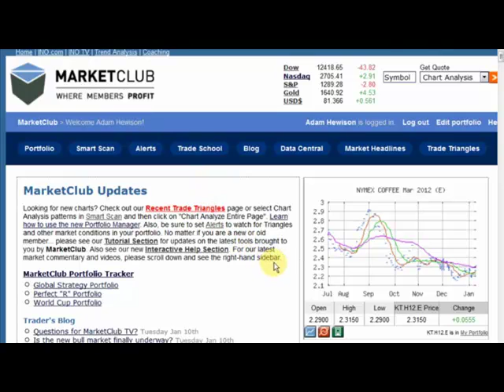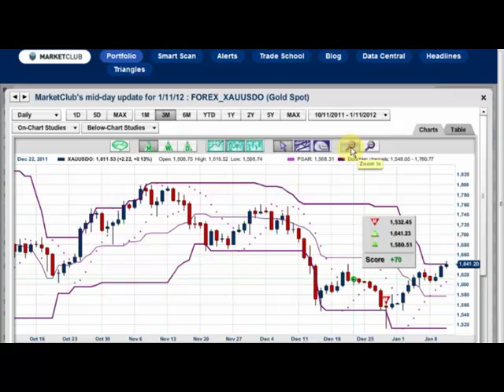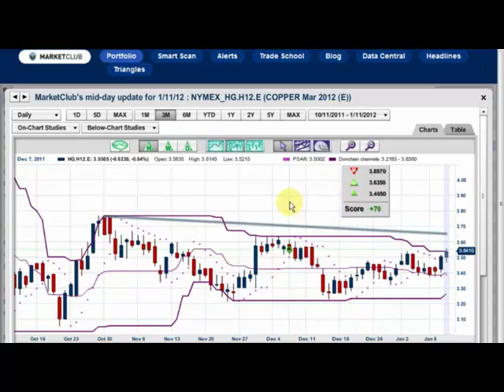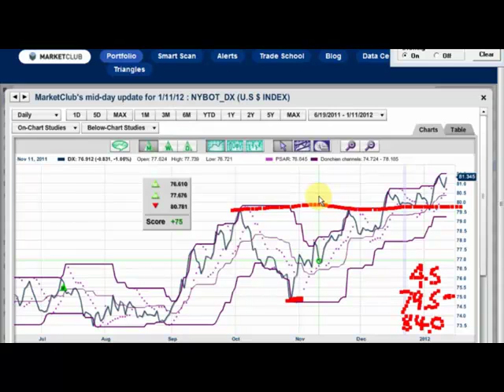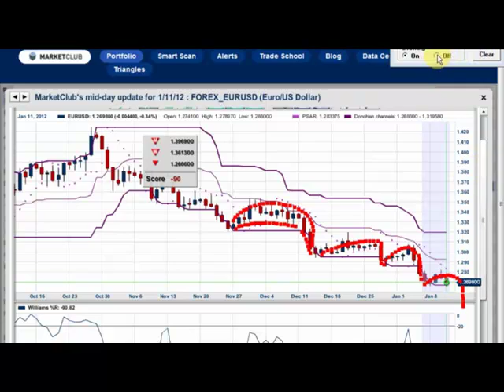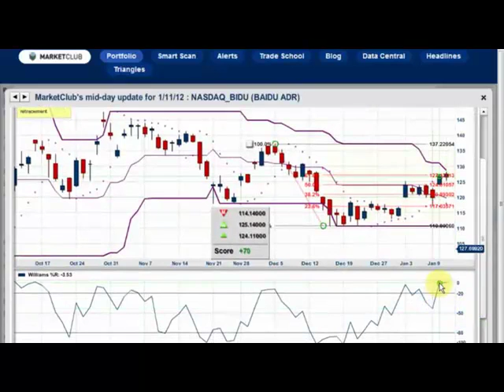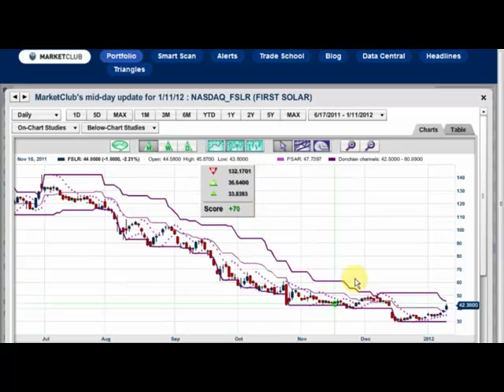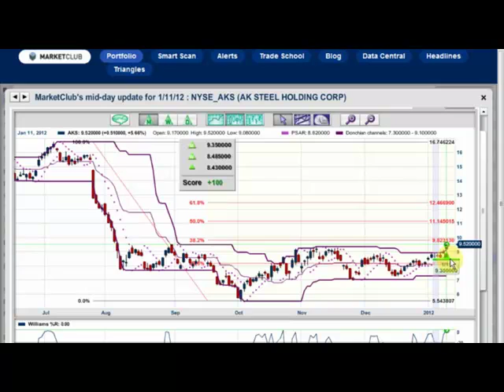China, Europe, and the USA... where to put your money right now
Chinese stocks... are they poised for profits or will they be poison for your portfolio?
We look at how our Trade Triangles view these three Chinese stocks and share with you how we see them trading.

3 Stocks on the move
First Solar Inc. (FSLR), Urban Outfitters Inc. (URBN), and SUPERVALU Inc. (SVU).  We will take a look at how our Trade Triangles analyze these stocks.

This stock hit our radar screen this morning and we like it!
AK Steel Holdings (AKS)
We examine this stock in detail and show what our Trade Triangle technology is saying about the trend in this market.